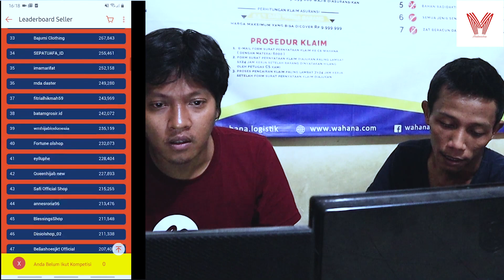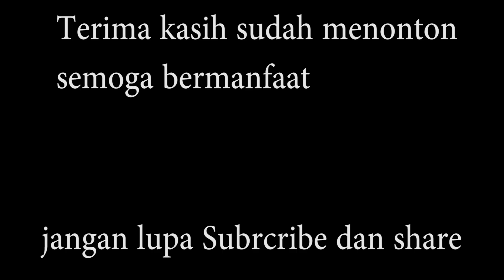Live streaming Shopee | Live streaming Shopee Kasih Hadiah Sampai Puluhan Juta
Sekedar cerita dan pantau orang orang yang live streaming di shopee,makin lama kok saya lihat makin kacau,soalnya yang banyak penontonnya yang bisa banyak kasih kasih hadiah ke penonton (bakar uang),Lalu gimana nasib mereka yang mau bener bener jualan dengan modal terbatas ya,berarti ga ada yang nonton dan kurang laku dong jualannya,

Tapi ya itulah sistem semoga yang benar benar niat jualan ga kalah rezekinya.aminn..

walaupun Mereka tanpa dibantu promosi lewat live streaming.Semoga yang udah bakar uang dapet juara biar ga Nombok Hahaha..yg penting jangan ribut ya,,

Buat Yang Kurang Modal Kaya Saya,jangan Patah semangat,konsisten dengan toko dan pelayanan bisa juga kok, Tetap semangat.ga perlu  Live streaming Shopee Kasih Hadiah Sampai Puluhan Juta

Terima Kasih Semoga Bermanfaat Kunjungi tioko kita juga di shopee:
Maulana-shop
bantu Chanel kita Dan Terima Kasih.